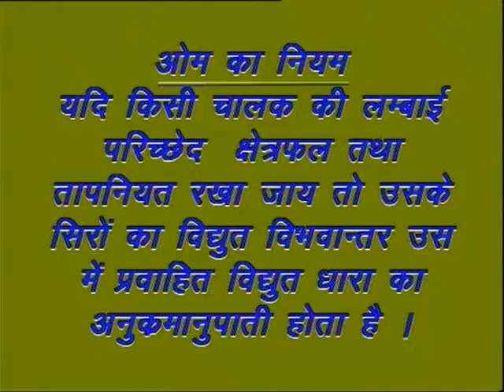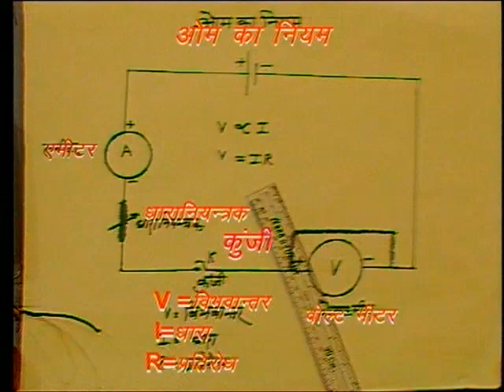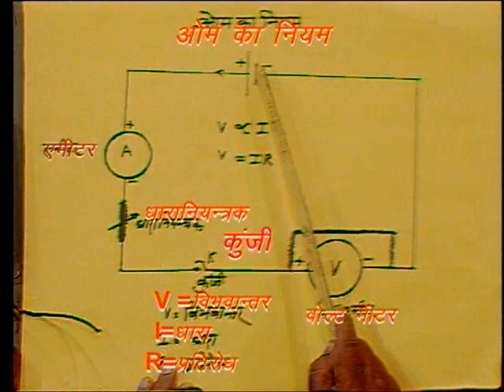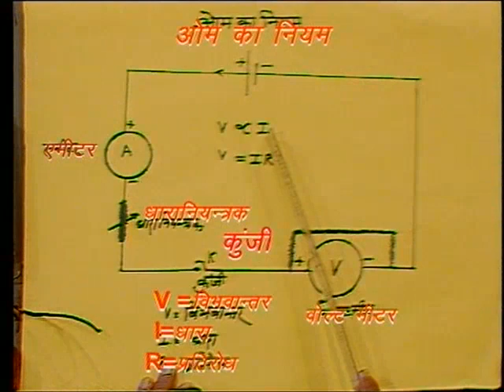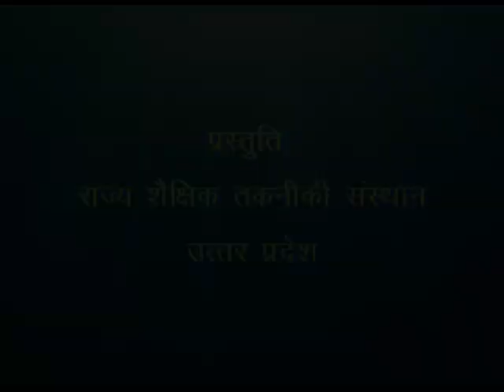Ohm''s Law / ओम का नियम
इस कार्यक्रम में ओम के  नियम को प्रयोग करके समझाया गया हैं।